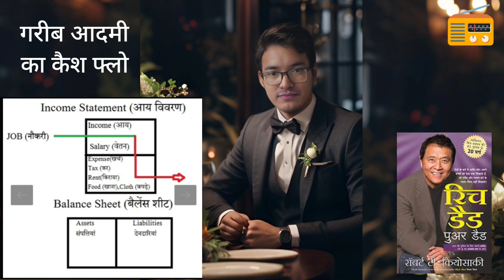[रिच डैड पूर डैड] Rich dad poor dad (Book summary) 📚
I am a social worker.मैं एक समाज सेवक हूं।